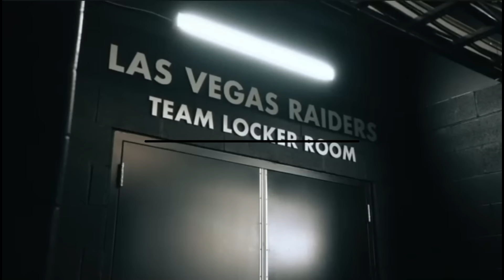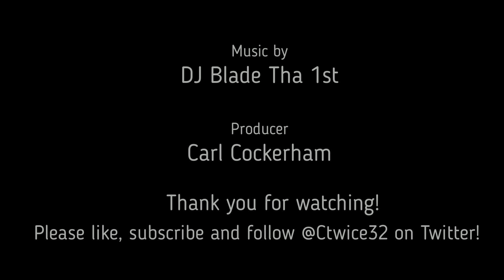Players that made big cases in the preseason finale!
A look at a few players on the bubble that the Raiders need to keep after turning in good performances at the preseason finale.